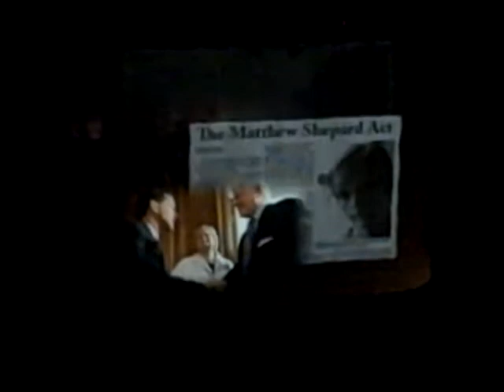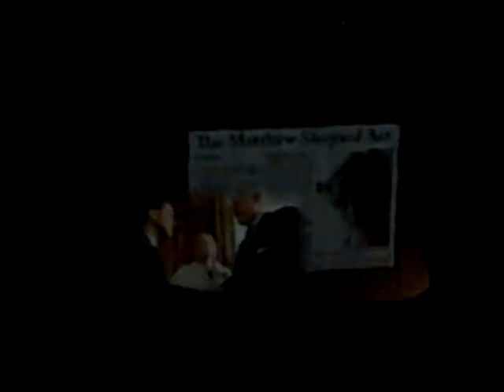Heartland Mens Chorus - And Justice For All - V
Song: Elegy For Matthew